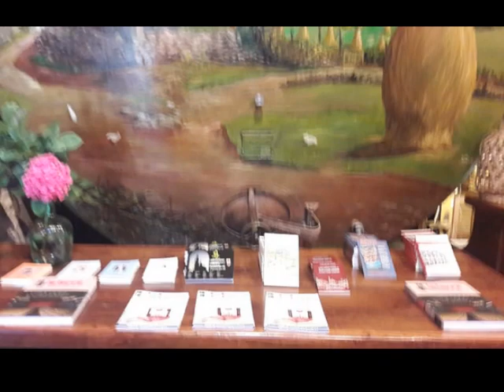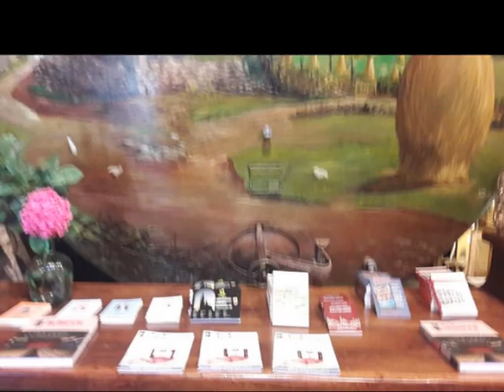Día del Antiguo Alumno 2018